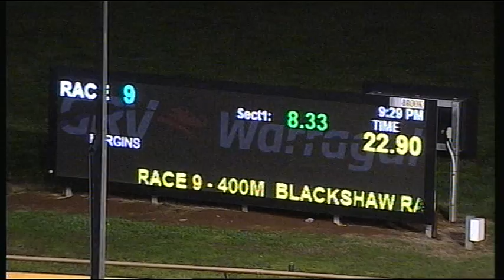WGL TUE 10 JUL 18 R9